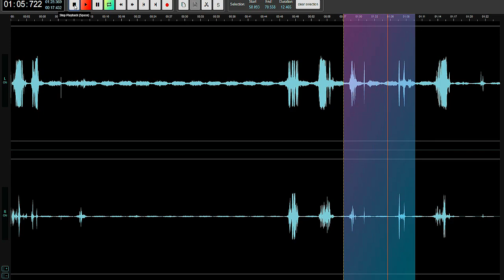I CAN HEAR VOICES IN THE WHITE NOISE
/ vivekhsihba

 / vivekekhsihba

 / vivekhsihba

 / vivekekhsihba

 / vivekhsihba

 / vivekekhsihba